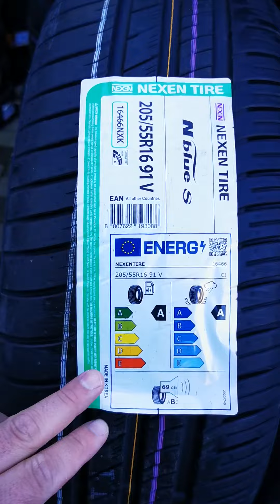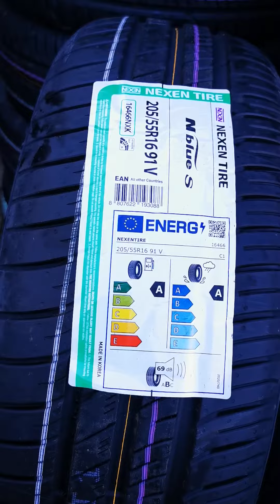Anvelopa Nexen N blue S